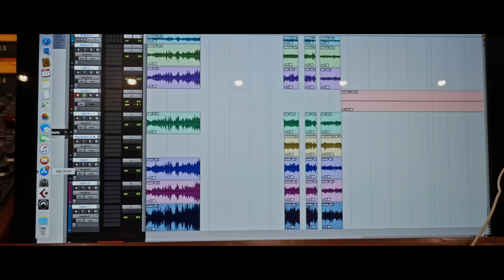Rachid Kasmi - Le Monde Entier -[Official Music Video] | 2022 - راشد قاسمى حاوست عليك كول العالم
Rachid Kasmi - Le Monde Entier - 2022

راشد قاسمى  حاوست عليك كول العالام

Coming soon on Spotify, Deezer, ITunes, Tidal, Anghami,...